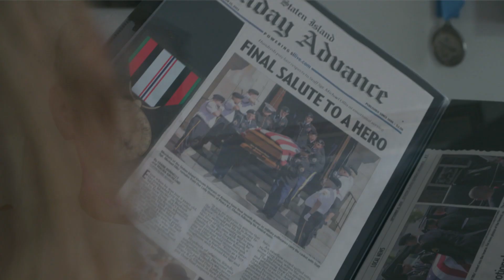Bob en Linda verloren hun zoon in Afghanistan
Het is de VS niet gelukt om het extremisme in Afghanistan uit te bannen. Nadat Amerikaanse troepen het land verlieten is de Taliban na twintig jaar oorlog toch aan de macht gekomen. Dit komt hard aan bij nabestaanden van omgekomen Amerikaanse soldaten, zoals Bob en Linda, die hun zoon verloren.

Verslaggever: Ruben Leter
Cameraman: Freek Herberts

Uitgezonden op 16 augustus 2021